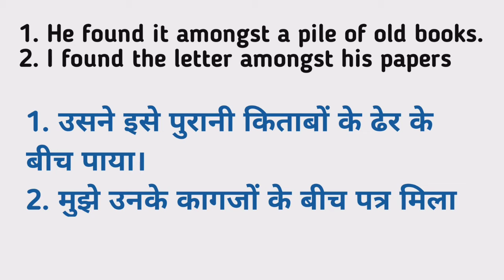Amongst meaning in hindi | Amongst Ka Kya Matlab hota hai | Daily use English words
Nmskar Dosto Aaj is Video me Maine Aapko  Leaching meening matlab kya hota hai bataenge.

Amongst meaning in hindi |
Amongst Ka Kya Matlab hota hai |

Word meaning,
Daily life English words,
English Vocabulary,